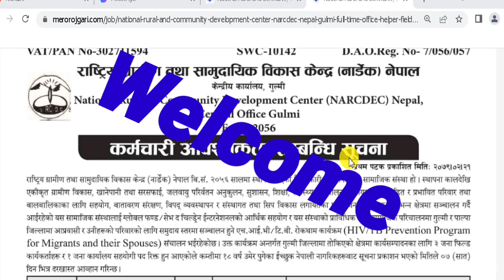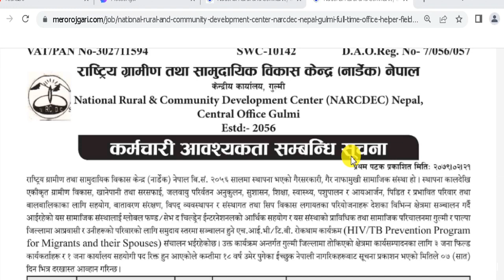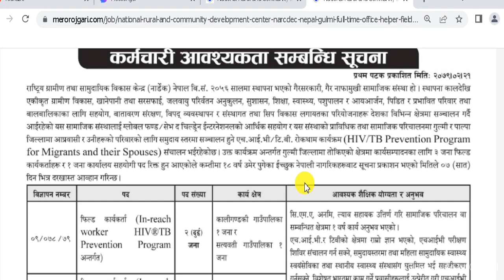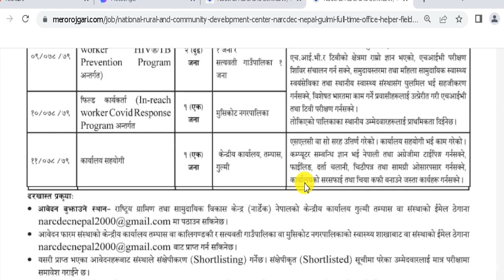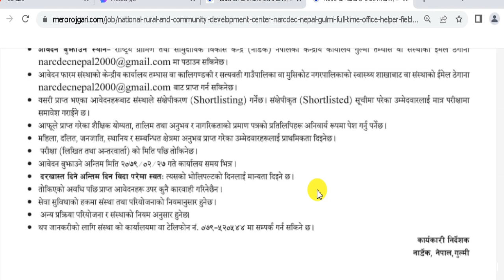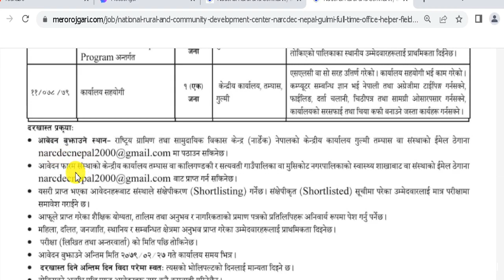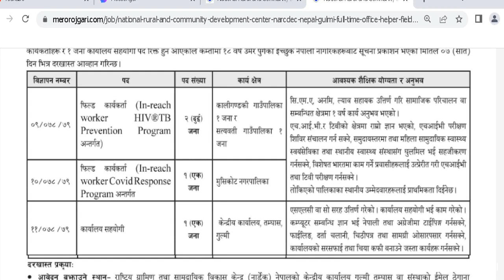SLC देखि CMA ,ANM ,Lab Assistant, Nurse लगाएत अन्य योग्यता भएका वक्तिहरुलाइ NGO मा जागिर खुल्यो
Turning Point
यो भिडियो हेरिसकेपछी   Development  Sector मा job खोजिरहनु भएका व्यक्तिहरूका लागि  सम्पूर्ण जानकारी प्राप्त हुनेछ।   जागिर  अप्लाई  गर्न आव्सयक प्रने  डकुमेन्ट , Job Apply   गर्ने  तरिका बारेमा पूर्ण जानकारी प्राप्त गर्नुहुनेछ

2. Link of this vacancy

Turning Point